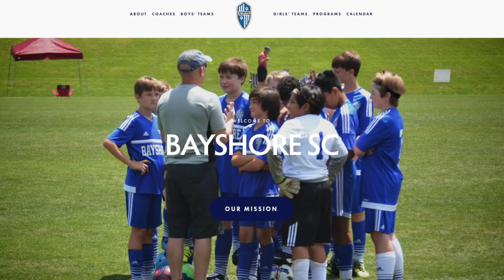Bayshore Soccer Club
Founded in 2007, Bayshore Soccer Club was created to develop and enlighten young athletes on their path through life. We use the "Beautiful Game" to pass on our philosophy as a soccer club.  Our motto,"Always Seeking Excellence," is the forefront of everything we do.